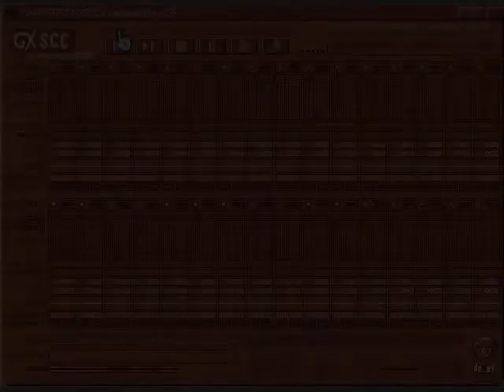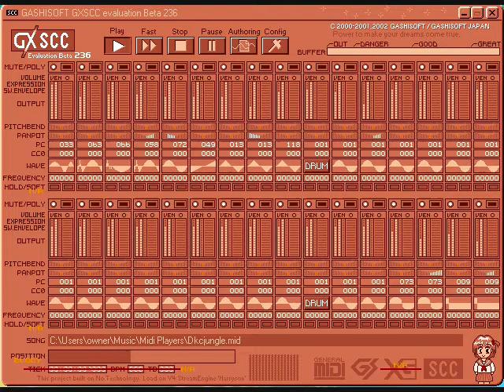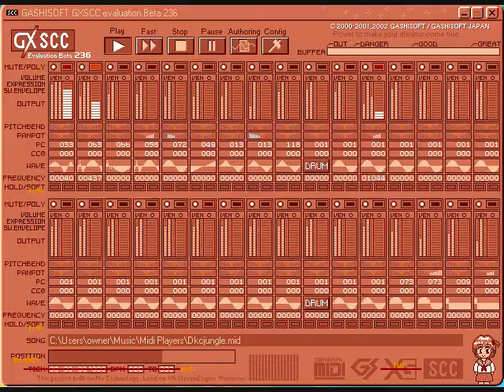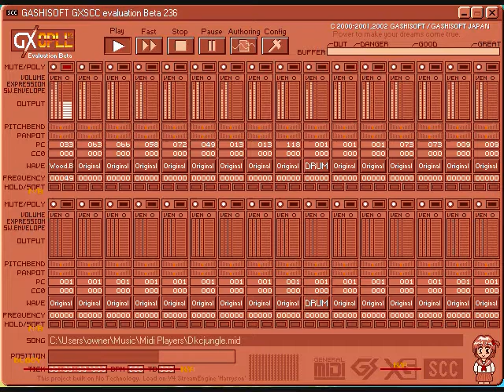GXSCC vs GXOPLL: DK Island Swing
Requested by Fullnintendo.

Song: "DK Island Swing" from Donkey Kong Country in both GXSCC and GXOPLL versions.